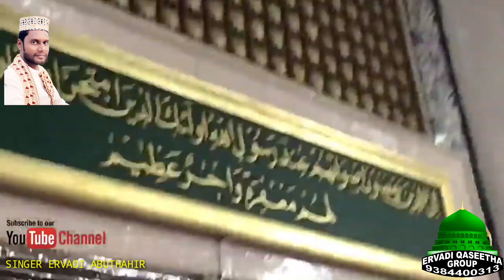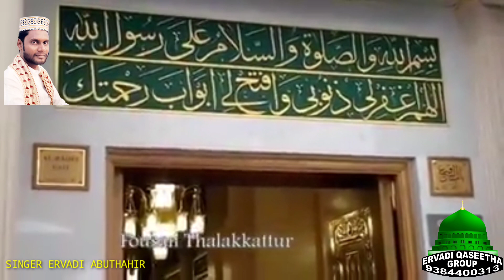PACHA PATTUPUTHACHU SUPER BURTHA MADUHU SONG SUGANTHA POOKKAL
SUPER BURTHA MADUHU SONG PACHA PATTUPUTHACHU SUPER BURTHA MADUHU SONG SUGANTHA POOKKAL சுகந்த பூக்கள் பாடகர் ஏர்வாடி அபூதாஹிர்
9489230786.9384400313